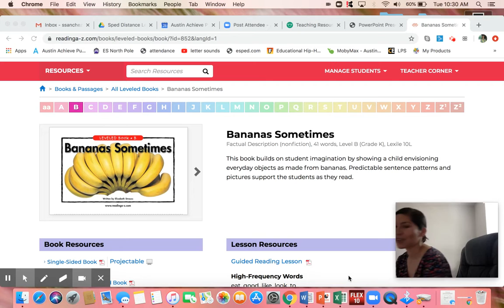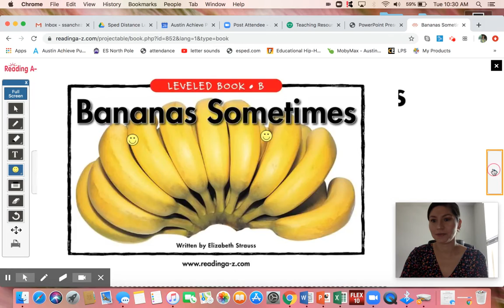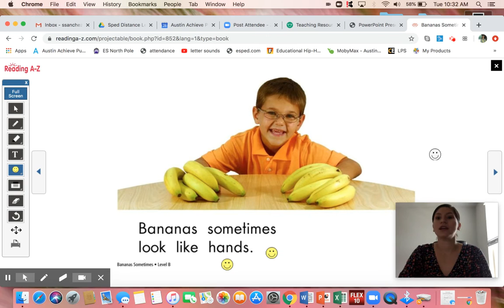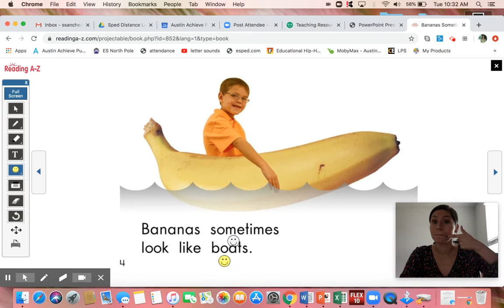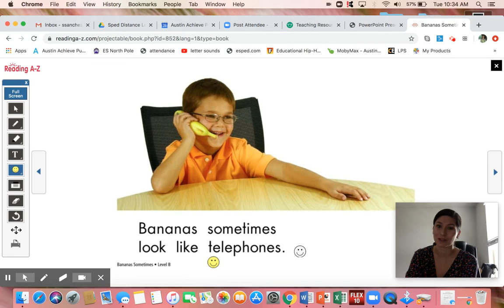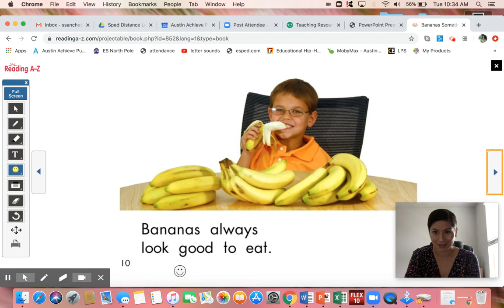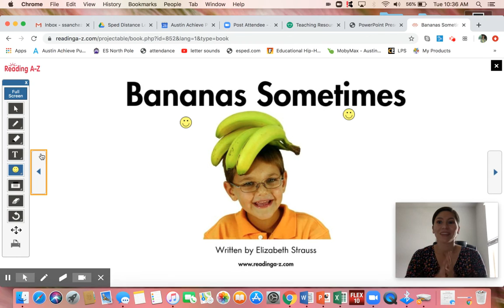Bananas Sometimes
Write a sentence about what a banana looks like! You can also use examples from the booth.
A banana sometimes looks like _____.
¡Escribe una oración sobre cómo se ve un plátano! También puede usar ejemplos de la cabina.
Un plátano a veces se parece a _____.